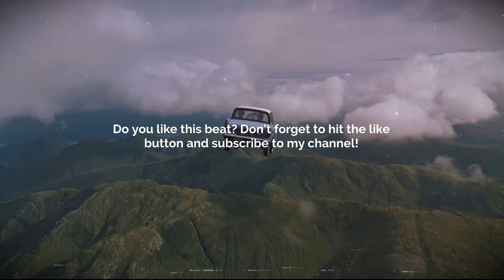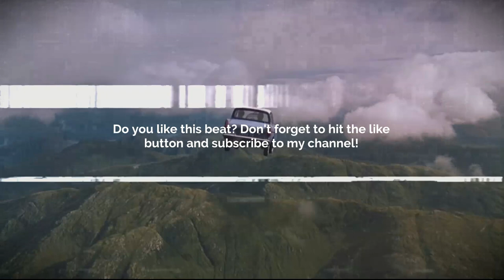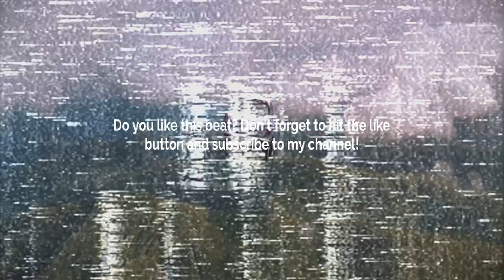GUITAR TYPE BEAT - CARGO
💙 GUITAR TYPE BEAT - CARGO |  @Tinnaloops  💙

💠 Sample/Loop: Yes! By:  @  💠
       BPM: 140

Prod. @skyscraper_seven